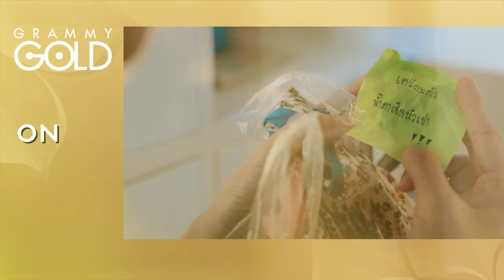Grammy Gold New Song : ประจำสัปดาห์ที่ 4 เมษายน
สัปดาห์นี้ มาอัปเดตเพลงใหม่ของแกรมมี่โกลด์ และ ไทดอลมิวสิค
ประจำสัปดาห์ที่ 4 เมษายน
จะมีเพลงอะไรกันบ้างไปดูกันเลย